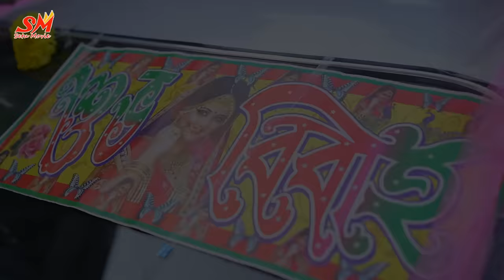দিহান স্নেহার শুভ বিবাহ | dihan snehar biye: full Natok | bengali fairy tales | bihan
Setu Movie Channel Presenting All Kind Of entertainment videos, short film, drama, comedy natok & Funny videos.

"দিহান স্নেহার শুভ বিবাহ "
Bangla Short film -  | Dihan snehar biye full natok"
Starring: Dihan, pori, Sneha & other

Story:  Harun Rashid Khandokar
Editing:  Maruf Rahman
Cinematography:  Maruf Rahman
Direction:  Harun Rashid Khandokar
Label:  Setu Movie
Content Type:  Natok

dihan
bihan
rihan
dihan natok
dihan pori
bihar natok
ji han
cartoon
musalmani
bangla fairy tales
dihan new natok
bhoot
diya
aahat
sofik video
bhuter golpo
cid
dihan new natok
dihan puri
bihar
shaktiman dihan
ভুতের কাটৃুন
rihanna natok
dj
dj song
gojol
setu film
sofiker natok
sofik
সেতু মুভি
setu movie
bhuter cartoon
dayanand natok
funny natok
funny video
bangla natok